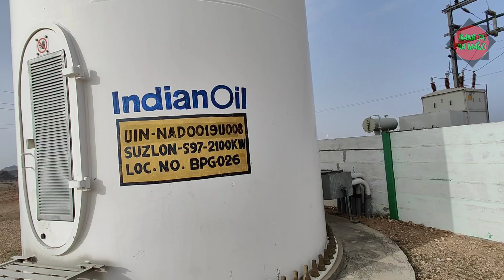चौक जाओगे पवन चक्की के अंदर का राज देखकर ll How to working wind mill technology ll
How to working wind mill technology ll